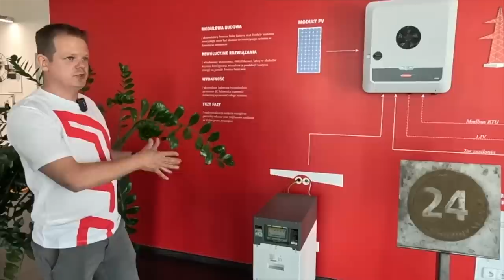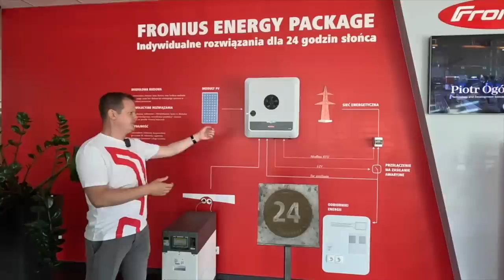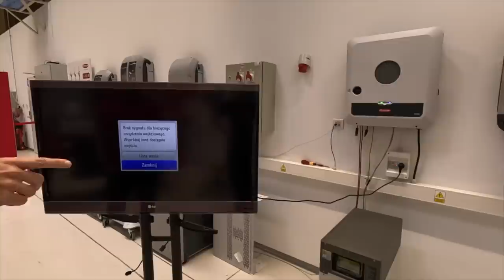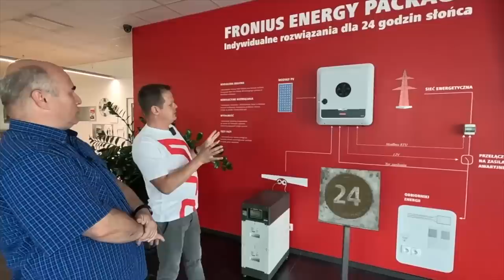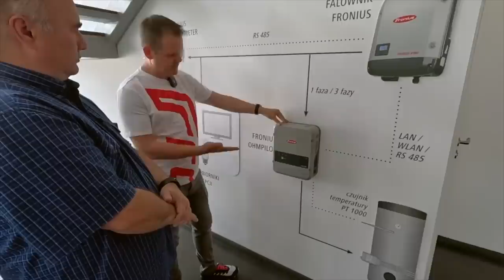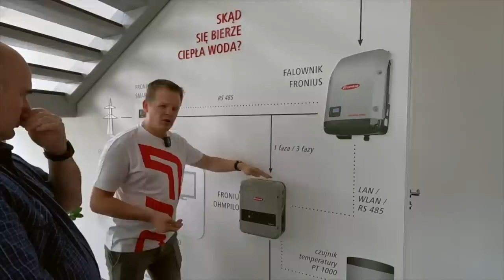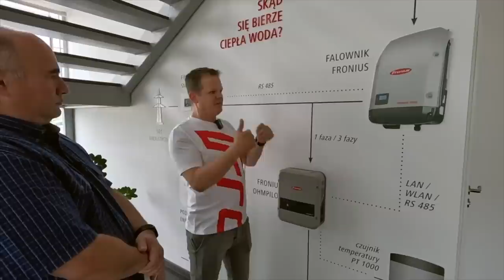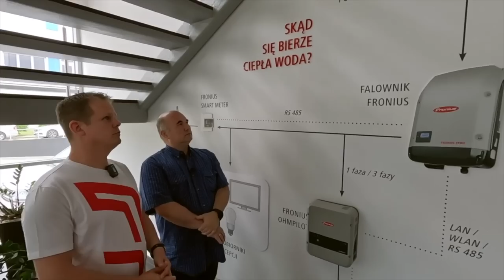FRONIUS - Król jest tylko jeden.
Jakie ciekawe rozwiązania ma firma Fronius.